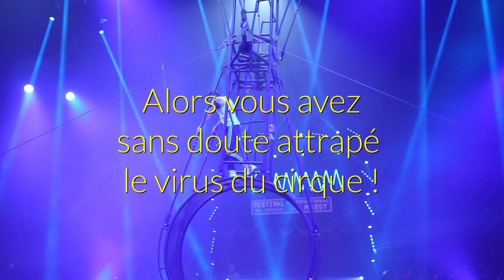Festival International du Cirque de Massy : teaser "La roue de la Mort"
Festival International du Cirque de Massy : teaser "La roue de la Mort" des Colombien The Flyers VALENCIA. Un de mes numéros préféré cette année !
Le rêve à l'état pur !